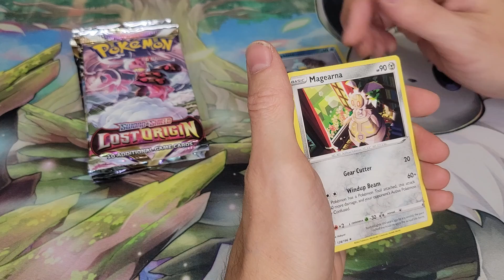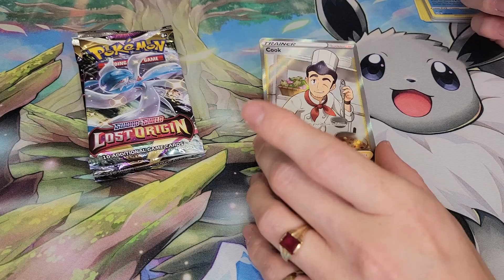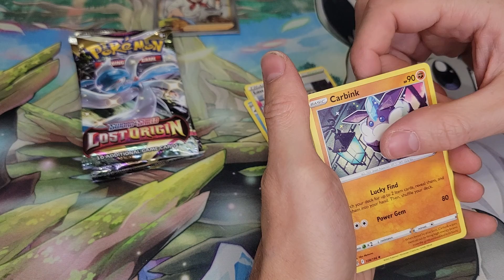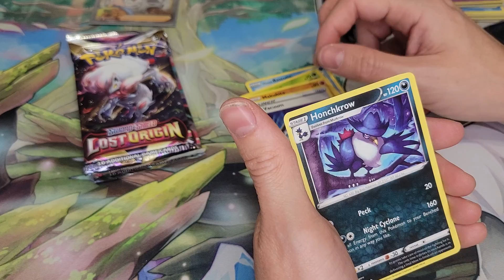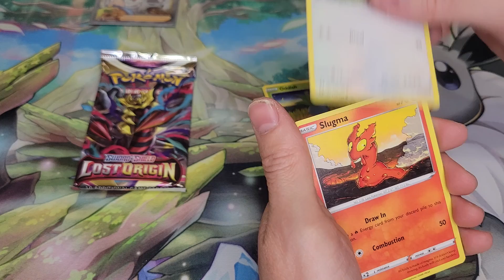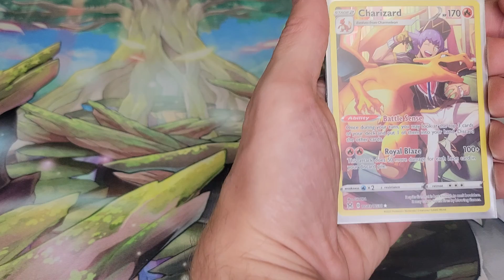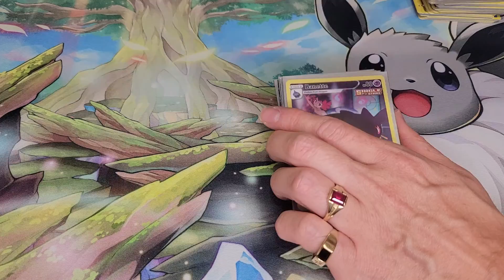Opening Lost Origin Pokemon / On s'ouvre du Lost Origin les amis !!!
OHHH !!! MY GODD !!! Quel chance !!! On ouvre du Lost Origin !!! Qu'est-ce que vous en pensé ?

 Surtout les amis , n’oublier pas de vous abonné sur notre page YouTube et d’activé la cloche pour ne rien manquez de nos vidéos.

Vous pouvez nous suivre également sur Facebook , chaque jour nous vous proposons de l’animation , des jeux , des échanges parmi les fans , les nouveautés qui arrivent bientôt en magasin, des concours , et plus encore , mais surtout l’endroit pour les vrais fan de pokémon !!

C’est comme ça qu’on va pouvoir vous offrir davantage de cadeaux pour la communauté.